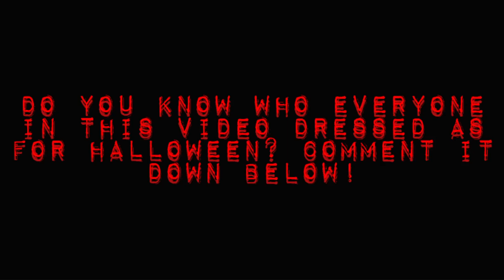Caillou's Halloween Night (Gone Horribly Wrong)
Caillou, Dora, and Leo want to spend the night playing halloween games, but it doesn't quite turn out how they have expected...

This video is inspired and partly remastered from one of Amethyst Is Cutie’s old 2016 videos.